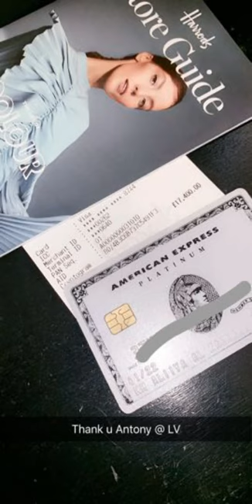Aliiya.Z Snapchats 12th February 2019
Princess Aliiya.Z Snapchats

I don't have credit for this video all credites goes to the owner.

لاتنسون اللايك والسبسكرايب